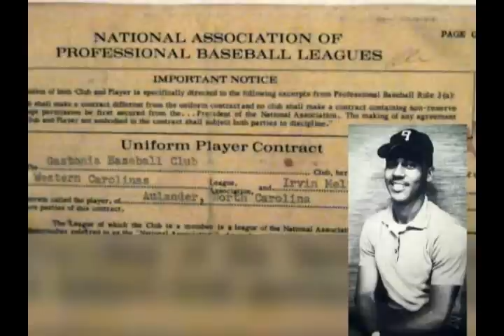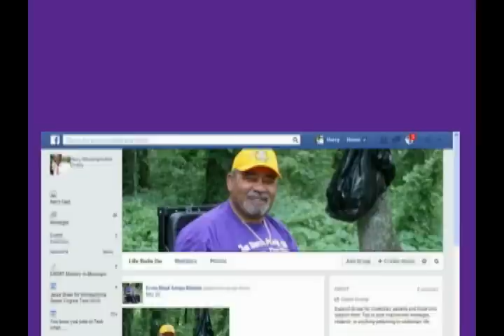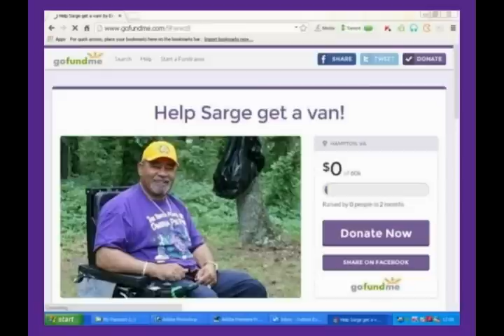A Plea for Sarge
Disable Vet  seeking assistance for a newer van.